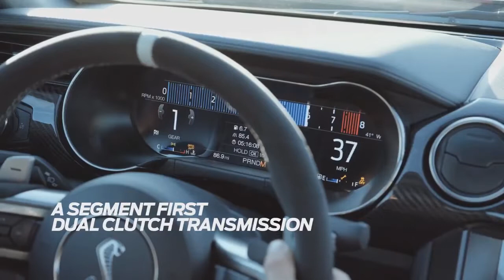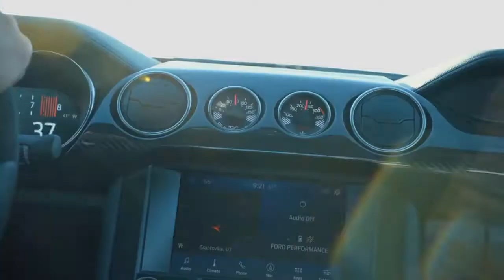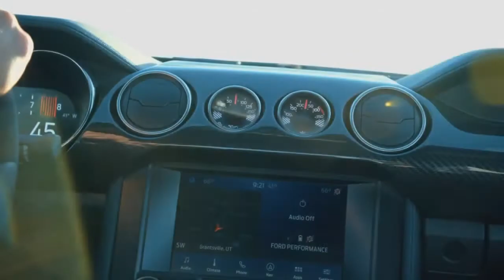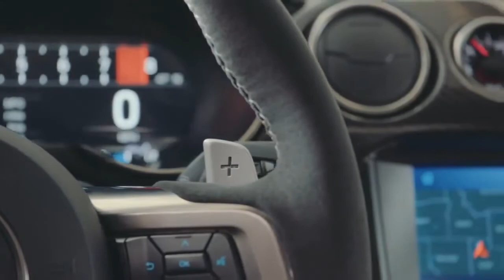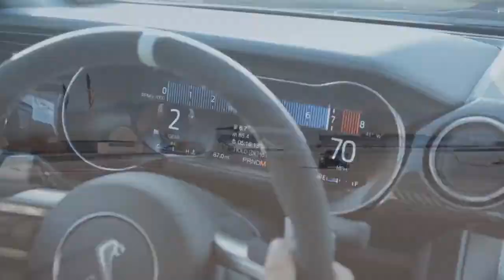2020 MUSTANG SHELBY GT500 – See and Hear the 700+ hp track ready beast !!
2020 MUSTANG SHELBY GT500 – See and Hear the 700+ hp track ready beast !!The legendary American sports car now produces more than 700 horsepower and accelerates to hundreds in 3 seconds.
Ford promises it will develop more than 700 horsepower thanks to a 5.2-liter supercharged V8 based on the GT350 engine. The aluminum block and heads are more durable, and the structural oil pan is equipped with active baffles to prevent oil starvation.

The big change from the voodoo GT350 is the shift from a flat crank to a more traditional crank in the GT500. With a humming 2.65-liter supercharger blowing through an air-to-liquid intercooler, the GT500 doesn't need to spin as fast as the Voodoo. The Redline GT500 will be just below 7500 rpm, but we don't think people will mind.

Between the wheels and the engine is a seven-speed dual-clutch automatic transmission that is unique to the GT500 and is the only transmission option. Ford says it made this single gearbox for its fast shift times of less than 100 milliseconds, smooth shifts, and the fact that it runs cooler than a regular automatic. Power goes through the unique carbon fiber propeller shaft into the thicker half shafts.

Suitable for GT500 power range of chassis and aerodynamic improvements. The suspension geometry is revised and has lighter springs and standard magnetorheological shocks. 16.5-inch rotors, consisting of two parts, are located in front and are held by six - piston calipers, and the rear-on four-piston. The front of the car is made more aggressive thanks to the wider wings and grille, which allows for 50 percent increase in air flow. The fiberglass hood has a huge vent for extra cooling and reduced lift. There is a thin lip spoiler at the back.

But if that's not enough, camber adjustment plates and a Gurney valve for the spoiler are added to the optional loading kit. Then there's the Carbon fiber Package, which features 20-inch carbon fiber wheels, a more aggressive front splitter, and cranes and a wing copied after GT4 Mustang race cars. On top of that, the package removes the rear seat and replaces the standard Michelin Pilot Sport 4S tires for a uniform Pilot Sport Cup 2 tire sticker. With this package, a Ford spokesperson revealed that the GT500 produces more downforce than the Ford GT supercar.

Ford certainly turned to looks, too. In addition to the intake air, the front panel is the most aggressive and unrivaled design in the recent history of the Mustang. In the middle is the biggest Cobra badge Ford has ever created. The deep front spoiler is matched with side skirt extensions and a large rear diffuser. Completing the design are four exhaust tips, measuring a whopping five inches apiece, despite the fact that the main exhaust pipes are only 2.75 inches in size. For added visual style, Ford offers painted racing stripes and side-stripe stickers. Inside, there are Recaro sport seats or power seats, as well as carbon fiber trim and Miko suede door panels.

The GT500 2020 will go on sale this fall. Pricing hasn't been announced yet, but expect it to be announced closer to release, along with final horsepower figures.